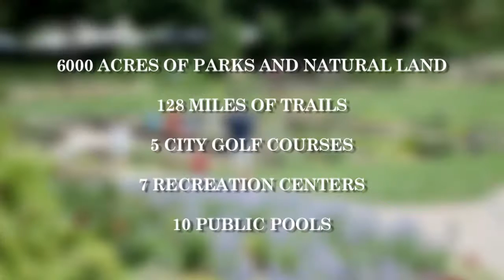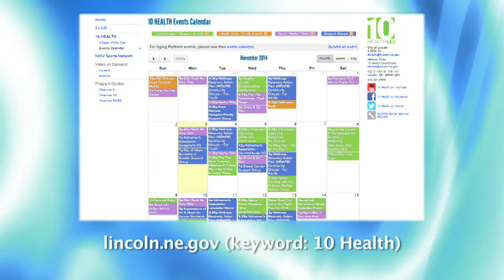Shape of the City (August 2015)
On this episode of Shape of the City, Clover Frederick talks to Michelle Welch, RD, LMNT from Lincoln Public Schools Wellness about how to keep kids healthy and prepared for the school year.   In the second segment, Clover learns about the Community Learning Centers from Barbara Fraser, RD, MS (CLC/LPS) and Debra Williams (Easterday Recreation Center) On the final segment, Officer Nick Finelli from Animal Control gives tips on staying healthy with your pet over the hot summer.

Filmed on location at Community Health Endowment of Lincoln and Lincoln-Lancaster County Health Department.

Made possible with funding from the Centers for Disease Control
and Prevention's Partnerships to Improve Community Health
and Partnership for a Healthy Lincoln.